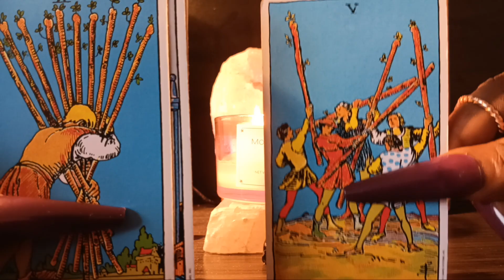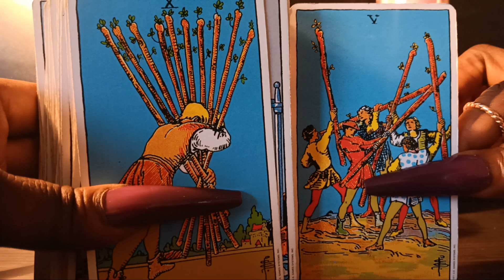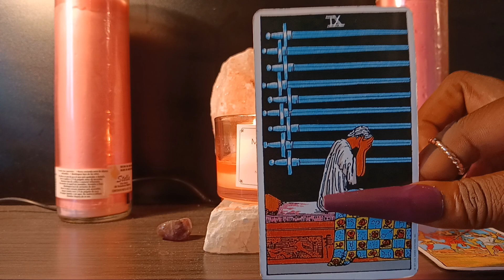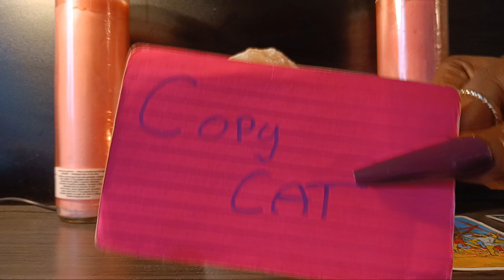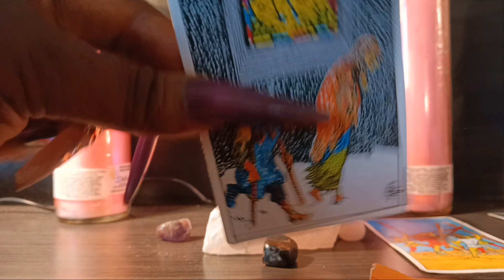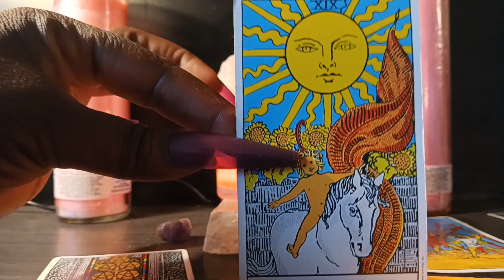THIS BITTER EX EXPOSE THEMSELVES AS A HATER ENVIOUS OF YOUR GROWTH & SUCCESS SMH ISSA PEION🥱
THE UNPOLISHED DIAMOND IS NOW AVAILABLE FOR PURCHASE ON AMAZON!!❤️

Link to My Podcast "DEVINE GODDESS ENLIGHTENMENT" ❤️